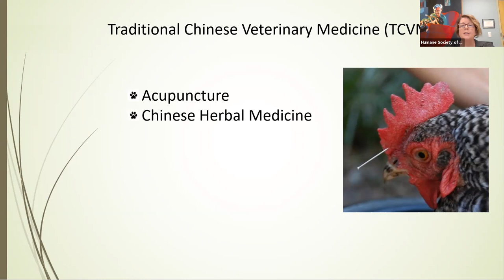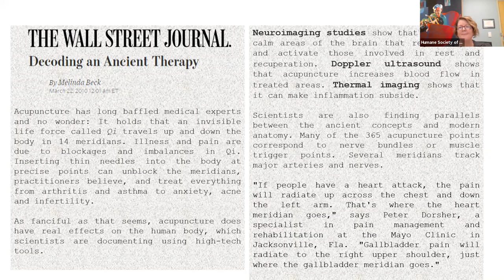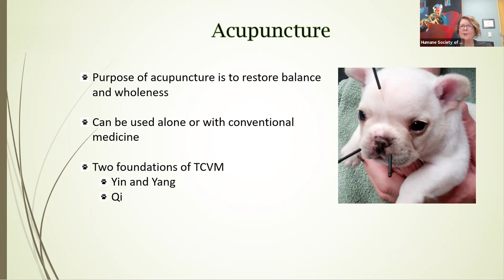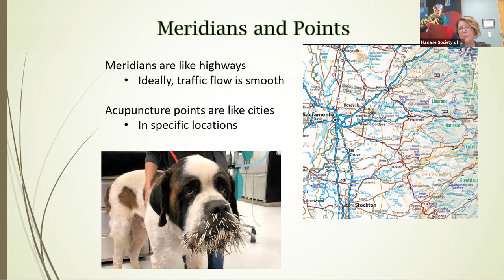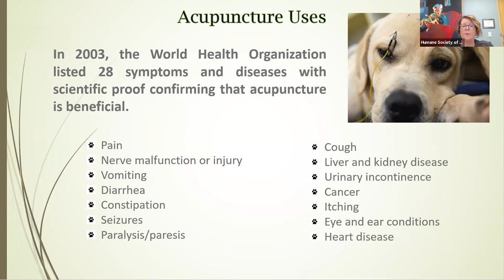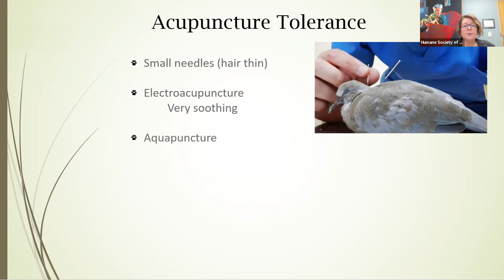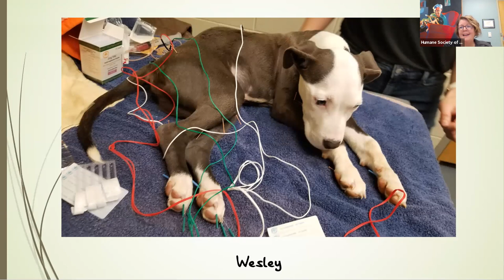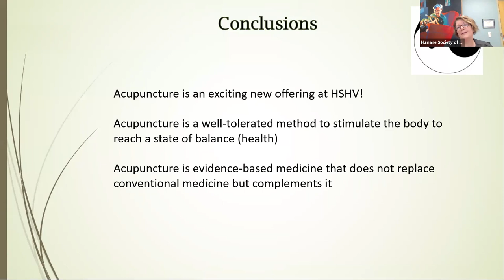Could your pet benefit from acupuncture?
An intro to acupuncture-- how it works and how it may help your pet -- from HSHV's Veterinarian and Certified Vet Acupuncturist Dr. Jennifer Wells. (Recorded 5/20/21)